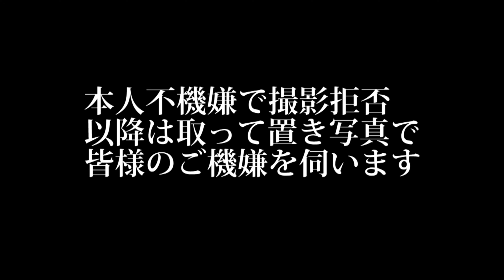機嫌直して出ておいで 「、、、、、、」 寿三郎半スト決行中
おっちゃん特製の溶液をおっちゃんもひばりも愛用してきた。ひばりは陽光にきらきら光る毛となり、おっちゃんは足の表皮がきれいになった。安全、効能ありだからと猫に説明しても理解は無理でしょう。慣れてくれれば、男前に近づくはず。　　　　　　　　円之助